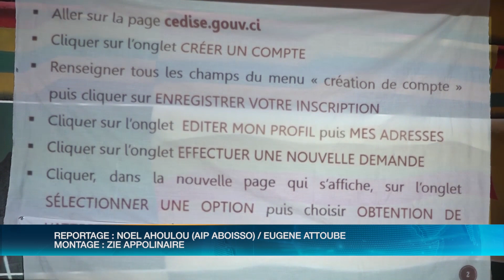L'Info Régionale de RTI 1 du 13 juin 2024